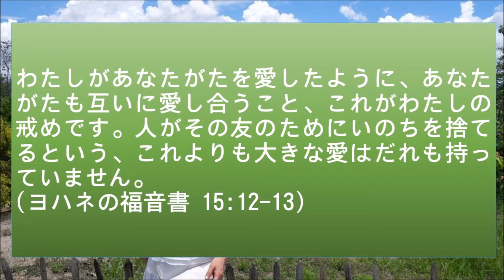일본 목사藤田かおり牧師の礼拝説教「 真理の実践(ヨハネの福音書 15:12-13)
エデン福音教会(에덴복음교회)
真理の実践(ヨハネの福音書 15:12-13)
진리의 실천(요한복음 15:12-13)